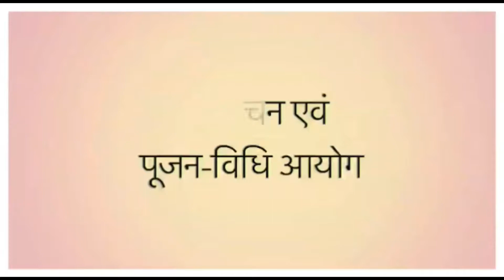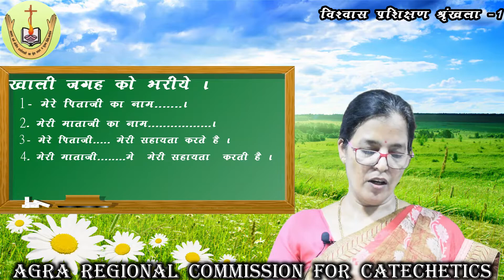Agra Regional Commission for Catechetics - Class 1 - Chapter 3 - Session 2